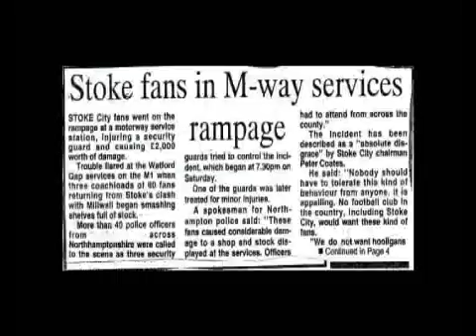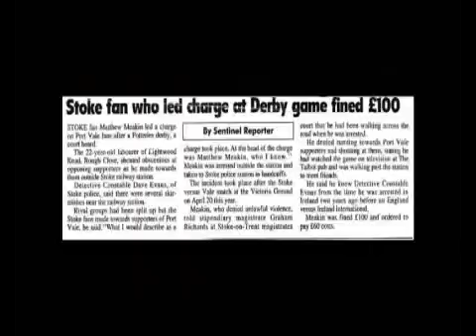Ian Dyer aka skin - fighting on the terraces head the ball